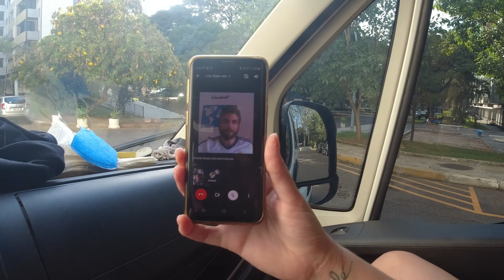Saudades de dormir num posto de combustíveis #107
O objetivo desta série é inserir em nosso canal os vídeos que contam nossa trajetória pelas estradas do Brasil e América do Sul em um formato mais adequado aos padrões atuais, utilizando ferramentas de correção de cor e áudio, assim corrigindo os problemas de direitos autorais que prejudicaram grande parte de nossos materiais mais antigos.

Essa série está sendo agrupada em assuntos análagos a fim de se facilitar a visualização do conteúdo de forma contínua e objetiva.

Obrigado pelo carinho por todos esses 5 anos de produção de conteúdo 100% grátis em nosso projeto. Amamos muito vocês !

Para uma experiência completa, acompanhe também pelo Instagram (@porondefui).

Grande beijo !